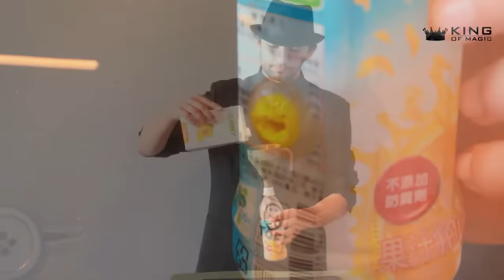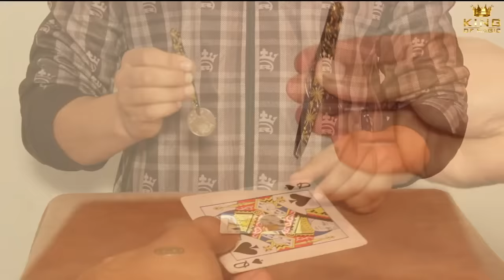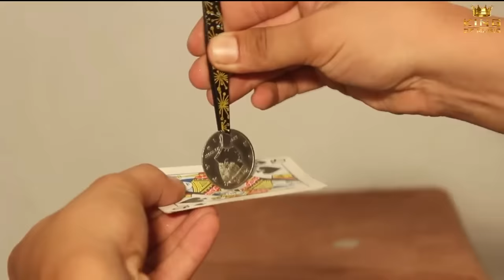WOW! TOP 10 BEST Magic Tricks That You Can Do!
Best magic tricks that you can learn today with step by step video tutorials!

Learning and performing magic tricks can be easy if you have the right teacher - this tutorial video contains the 10 best magic tricks that are explained in easy to understand way.

If you're an aspiring magician, this is probably the best video that you can find online - it will reveal magic tricks from various categories, such as - card tricks, coin tricks, tricks with scrarf, rings, money magic tricks and much more!

Thanks to the video variety of tricks, it's sure that you'll find a magic trick that you'll love and that you'll add to your magic tricks repertoire.

In this video:
00:00 Overview of all Magic Tricks
03:06 Scarf Through Ring Magic Trick
05:36 Pen Through Finger and Playing Card Magic Trick
08:06 Ring Through Fingers Penetration Magic Trick
11:30 Scarf Through Mobile Phone Magic Trick
14:06 Water Vanish Magic Trick
18:01 Cup Levitation Magic Trick
19:42 Coin Vanish and Traspo Magic Trick
22:32 Multiple Coin Production Magic Trick
27:14 How to Vanish Water Magic Trick
30:39 Floating Table Magic Trick

If you look for even more magic tricks, just browse through this channel - playlists are prepared here for you to make your journey as easy as possible.